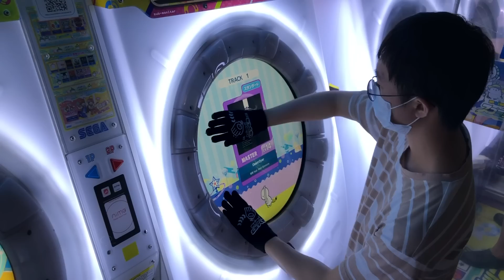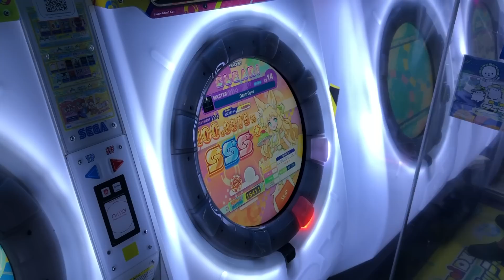【延遲滑星注意!!】Destr0yer (ST MASTER 14) ALL PERFECT!!!【maimaiでらっくす UNiVERSE】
■遊戲名(Game) : maimaiでらっくす UNiVERSE (maimai DX UNiVERSE)
   ■曲(Music) : 削除 feat. Nikki Simmons - Destr0yer
   ■下落速度(Speed) : 6.5
▲玩家(Player)
   ■天堂EGHD(HeavenEGHD)
   ■( ﾟДﾟ)σ( ﾟДﾟ)σ( ﾟДﾟ)σ( ﾟДﾟ)σ( ﾟДﾟ)σ( ﾟДﾟ)σ( ﾟДﾟ)σ( ﾟДﾟ)σ( ﾟДﾟ)σ( ﾟДﾟ)σ( ﾟДﾟ)σ( ﾟДﾟ)σ( ﾟДﾟ)σ( ﾟДﾟ)σ前兩次的削除光線段要刷快一點(真的, 中間的連續六顆轉圈(?)因為用左右分業爆太多次所以部分改用正功(結果正攻穩多了, 笑死
▲錄影地點(Location)
   ■台南太鼓歡樂園